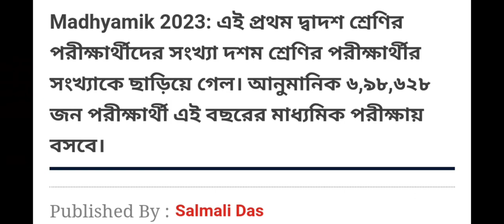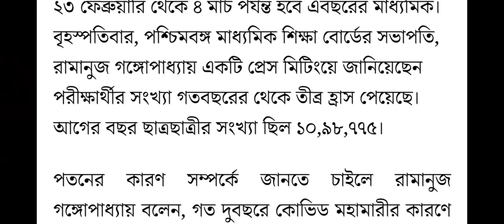🔥 বিরাট সুখবর! মাধ্যমিক 2023 সবাই ভালো নম্বর পাবে/ Madhyamik suggestion 2023/ madhyamik HS 2023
in this video I have shared Madhyamik HS exam update 2023